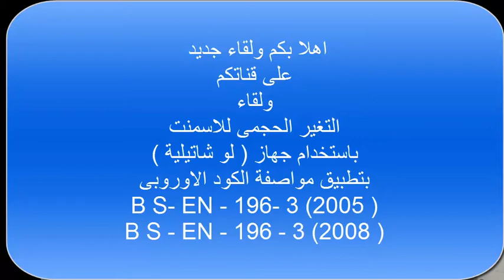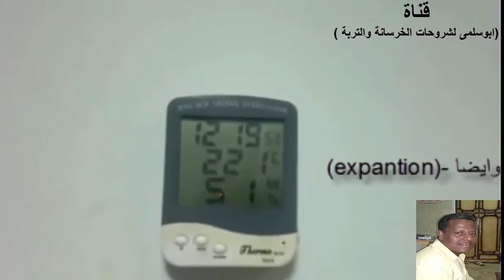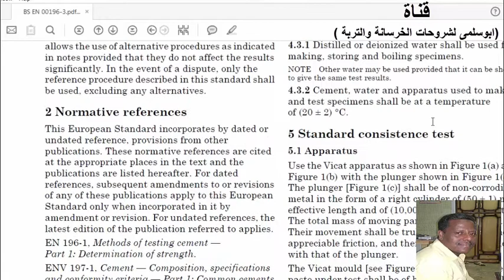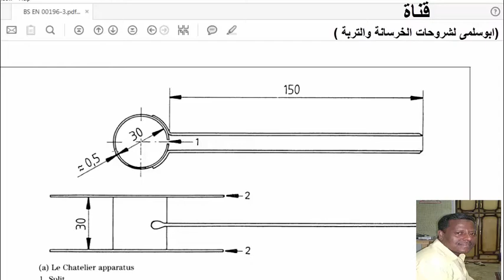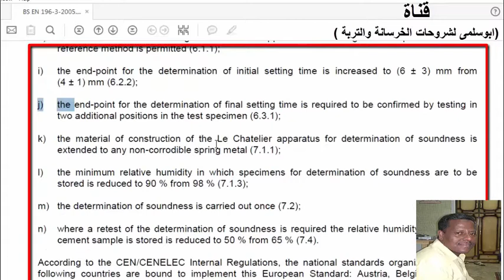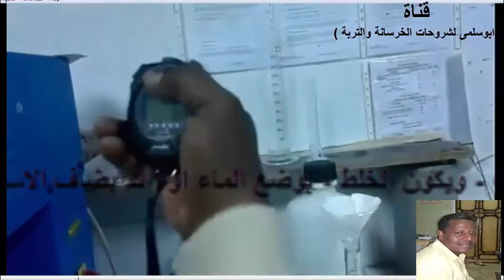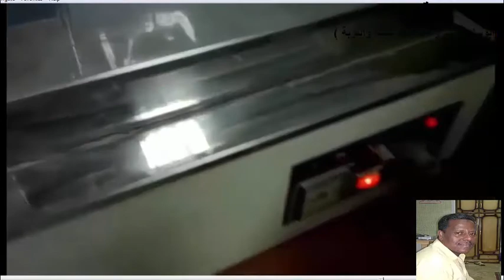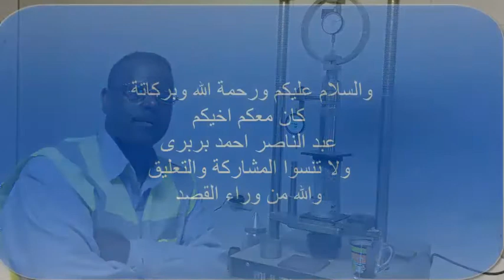اختبار التمدد للاسمنت (بطريقة لوشاتيلية )